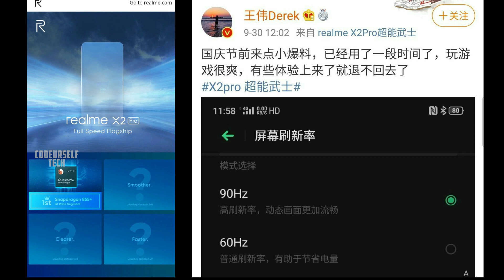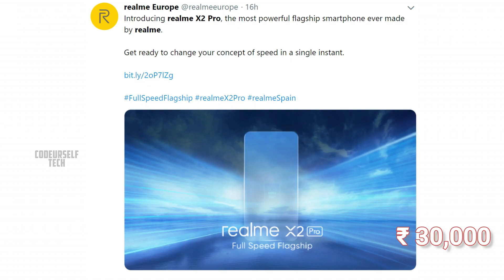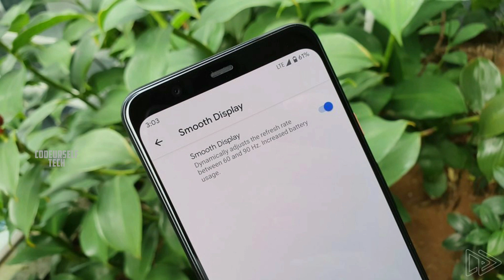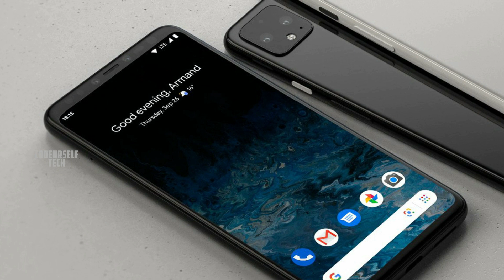October Upcoming Smartphones, Redmi 8, Realme X2 Pro, Oppo A11, Oppo Ace and Much more Smartphones